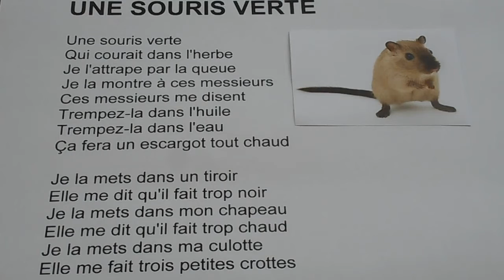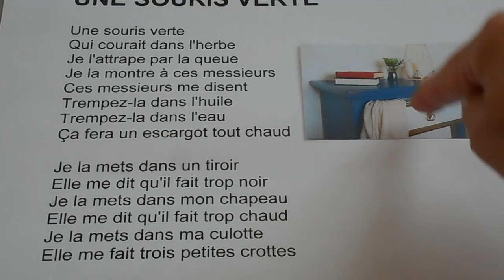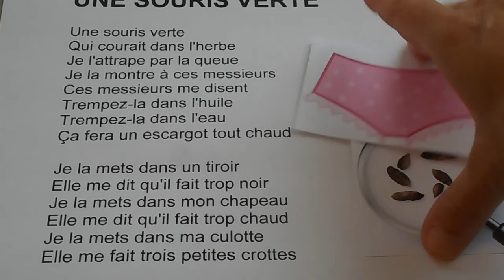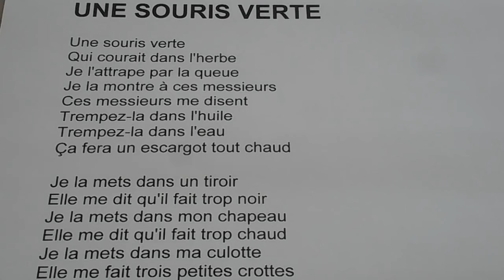Comptine pour enfant en français « une souris verte » - vidéo 37 - FR/IT/EN (Vocabolario Francese)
Aujourd’hui sur Vocabolario Francese nous apprenons une comptine en français pour les enfants qui s’appelle « une souris verte ». Une comptine est une chanson très courte et sans musique pour les tout-petits de 2 à 5 ans. Tous les enfants français apprennent cette comptine à la crèche ou à l’école maternelle. Je vous explique tout le vocabulaire de la chanson pour que vous puissiez la chanter avec votre enfant et la lui apprendre.

A PROPOS DE VOCABOLARIO FRANCESE :
Je m'appelle Aurélie. Je suis française d'origine italienne. Avec "Vocabolario Francese" je propose à ceux qui apprennent le français de développer leur vocabulaire grâce à du langage courant et des expressions de la vie de tous les jours et d’améliorer leur compréhension orale du français. Je propose des vlogs, visites de villes et monuments, balades, vidéos de vocabulaire à thème... Pour en savoir plus sur la culture, le patrimoine et les traditions en France. Cette chaine est pour ceux qui aiment le français, qui le parlent déjà un peu et qui veulent progresser. Vous êtes prêts ? Allez c'est parti !

Musique utilisée
Titre : Spark
Auteur : Vexento